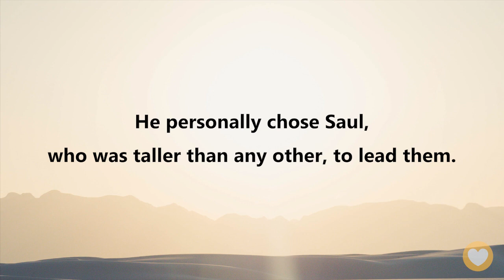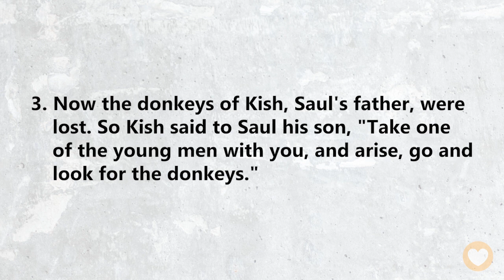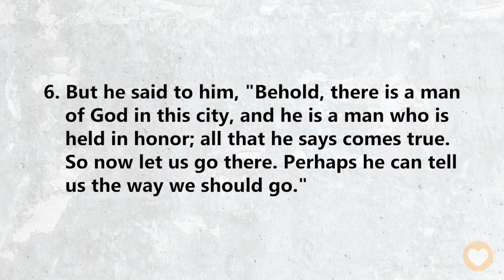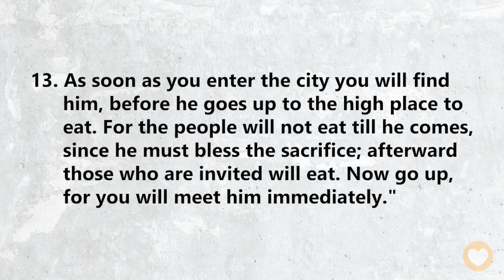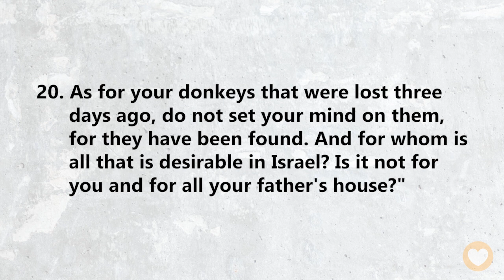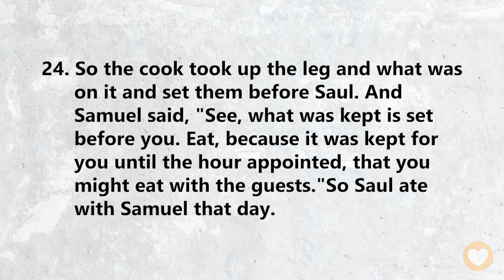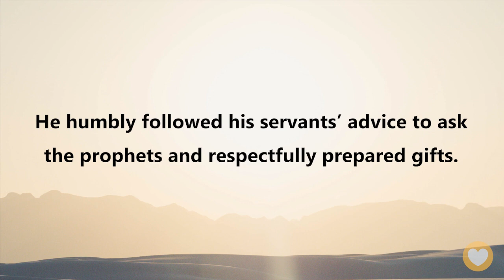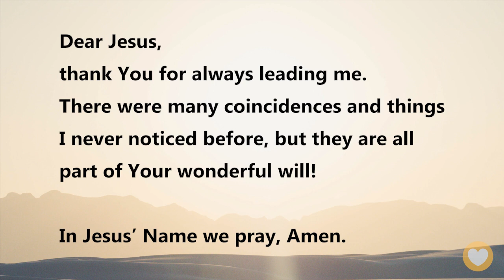【1 Samuel 9】These coincidences are all part of God’s will! ｜ACAD Bible Reading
Hello friends,
Let us read the Bible together. Today we’ll be reading 1 Samuel Chapter 9.

In chapters 9 through 11, we will see the process of how Saul, the first king of Israel, was raised up.
Despite the fact that the people's plea for Samuel to establish a king for them was initially against God's will, God nonetheless cared about the people's plight and fulfilled this matter. He personally chose Saul, who was taller than any other, to lead them.
Now, we will follow Saul as he set out to find his father’s donkey. This was the beginning of Saul’s journey to the throne.

1 Samuel 9:16
“Tomorrow about this time I will send to you a man from the land of Benjamin, and you shall anoint him to be prince over my people Israel. He shall save my people from the hand of the Philistines.